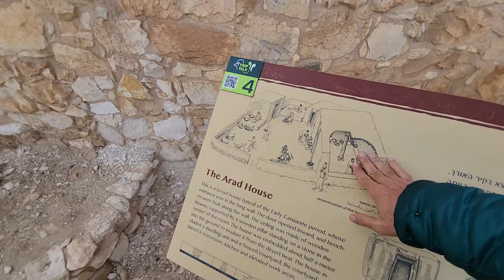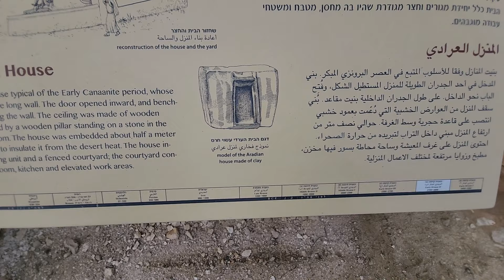Tel Arad - A planned Canaanite city dating back to the early stages of Canaanite urbanization.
Information about Tel Arad itself will be provided after this announcement.

Zahi Shaked

Tel Arad is one of the most important archaeological sites in Israel, on which were found the remains of a fortified Canaanite city and fortresses from the time of the Kings of Judah.

The Canaanite City
Canaanite Arad was a planned city from the beginning of the Canaanite urbanization period.  It is surrounded by a wall and is divided into public buildings and residential areas.  The rich findings discovered in the excavations demonstrate a range of economic resources such as agriculture, non-irrigated farming, grazing, art and trade.  Arad was an urban center for the inhabitants of the region.
The water reservoir:  the residential homes in the city were built so that the rainwater draining off the slope was collected in a reservoir surrounded by buildings on three sides. The only side of the reservoir left open was the eastern side, where a dam was apparently built that held back the runoff water.  At the center of the reservoir a 16 m. deep well was dug, apparently in the early Israelite period.

Residential homes:  The houses in Arad were built uniformly, in a style called the “Arad House” – a broad stone structure, with a floor lower than street level, with one or two steps descending into it.  Stone benches were built along the walls.  At the center of each hall there was a stone base on which stood a wooden pillar to support the flat roof.  Alongside the central hall there were often one or two side rooms, which probably served as storehouse and kitchen.  Only the bases of the walls of the Arad houses have survived, and the complete picture was obtained from a small clay model of a house that was discovered in the excavations.  The model is displayed in the Israel Museum in Jerusalem.
The Tel of Fortresses
The fortress presently on the site is a fortified building (50X50 m.), and it was a link in the series of fortifications of the Judean Kingdom. In the Kingdom period six fortresses were built in Arad, one on top of the other. A unique temple and an remarkable water facility were discovered in the fortress. The Nature and Parks Authority has performed preservation and reconstruction works on the temple and has prepared a pathway for visitors leading down into the water facility.

The Temple:  In the north-western corner of the fortress the remains of a temple were found, apparently Judean, that was in use from the 9th to the end of the 8th century BC, i.e. concurrently with the Temple in Jerusalem. This is one of the few temples remaining from Biblical times. The temple in Arad was built according to the plan of the Tabernacle described in the Bible, and consisted of three parts: the inner courtyard, the temple and the Holy of Holies.

In the heart of the courtyard there was a square altar, built of small stones, and faced with unchiseled stones. This altar complies with the Biblical prohibition against building an altar of stones chiseled by means of a metal tool.

The temple is located to the west of the courtyard. Three steps lead up from it to the Holy of Holies. At the sides of the entrance to the Holy of Holies stand two incense altars, and within it there is a monument. Within the boundaries of the temple were found ostraca (pottery shards bearing inscriptions) on which were written the names of the priestly families mentioned in the Bible (Meramot, Ezra 8:33, and Pashkhur, Jeremiah 100:1).

The use of the temple appears to have been discontinued in the 8th century BC. The entire site became covered with dust while the fortress continued to function. The cause may have been the religious reform by Kings Hezekiah and Josiah who stopped the worship in the outlying cities and concentrated it in Jerusalem. The altar at Tel Be’er Sheva was also dismantled in that period.